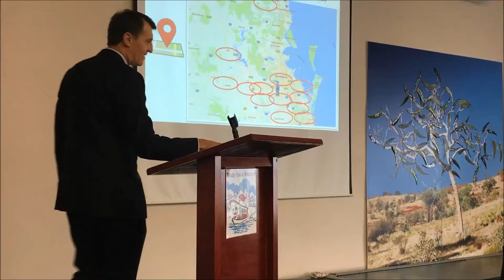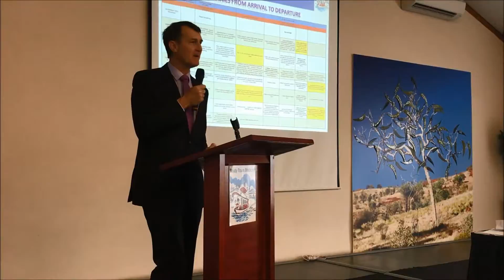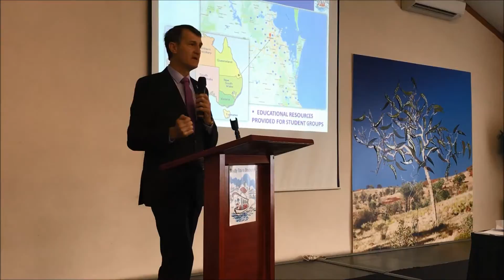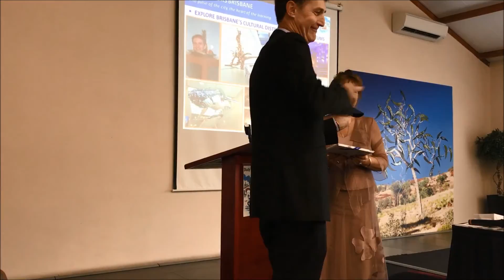Study Tours Brisbane Informational Breakfast Seminar - Lord Mayor of Brisbane Graham Quirk's Speech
The honourable Lord Mayor of Brisbane, Graham Quirk, imparting on us some kind and inspirational words in support of Study Tours Brisbane.